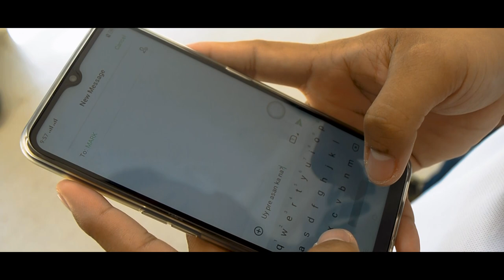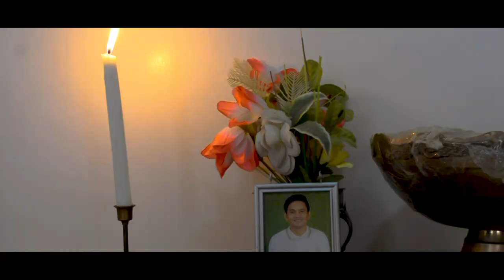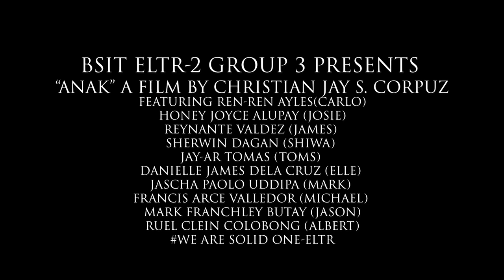Short film "Anak"